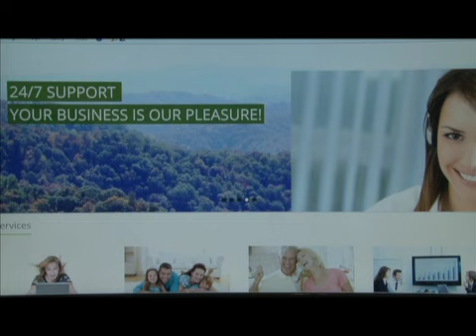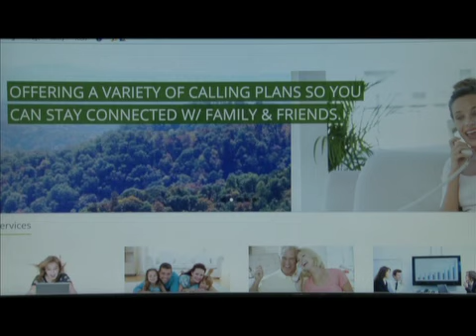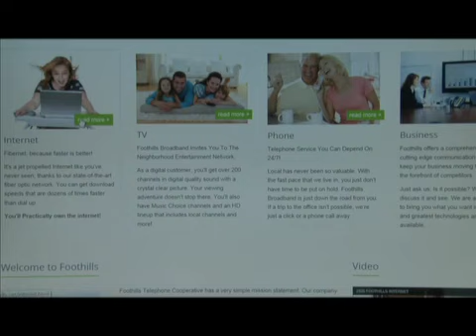Your News Today Friday, March 27, 2015